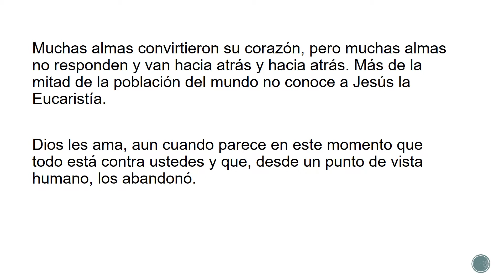Mensaje de san José en Roma, 21 de Octubre de 1999